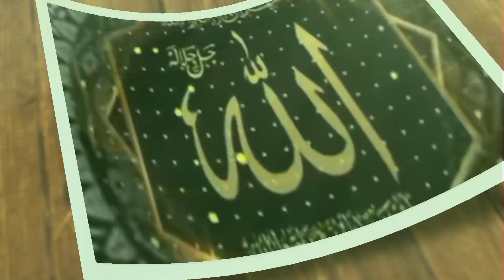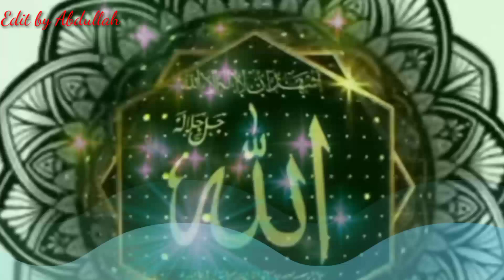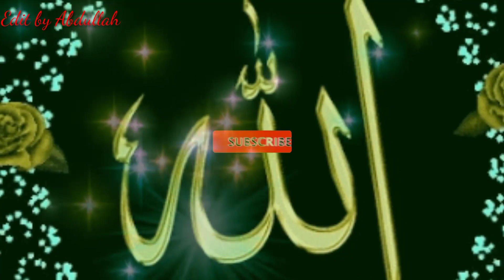New Kalam ادراک سے پرے ہیں یارب مقام تیرا nwe hamd voice Shahbaz Alam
پ

sazzad al mubark ka new naat
# nawal Khan ki new naat
nawalkhan ki new hamd
sazzad al mubark ka new hamd
sazzad al mubark
voic shahbaz ا
Alam